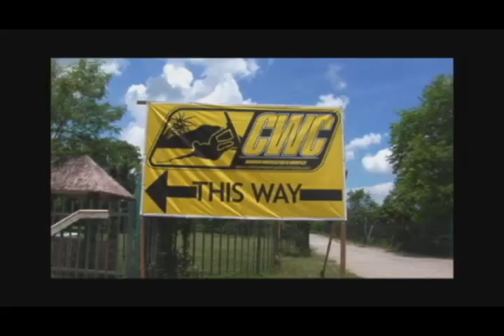CWC Rock the C-DUB!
Check out the best Cable park in ASIA! Sit back, relax and enjoy the show...